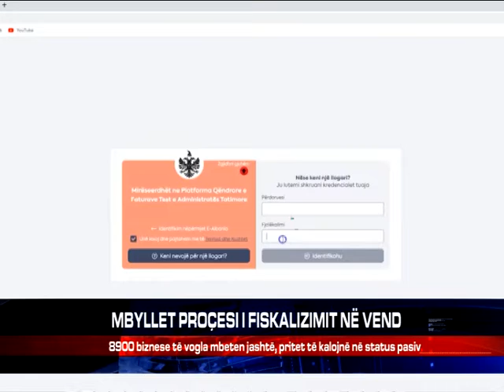MBYLLET PROÇESI I FISKALIZIMIT NË VEND